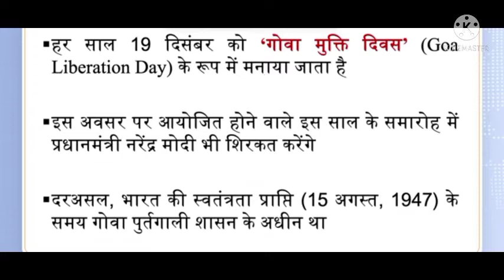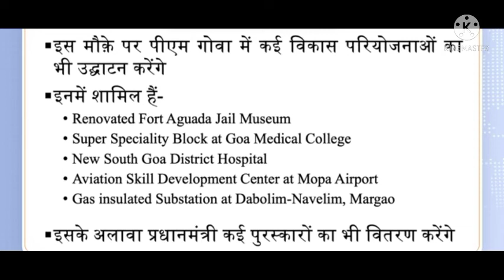daily current news|Goa liberation day, Goa Mukti Divas Puri jankari hindi me|sasi gs gita pathsala.